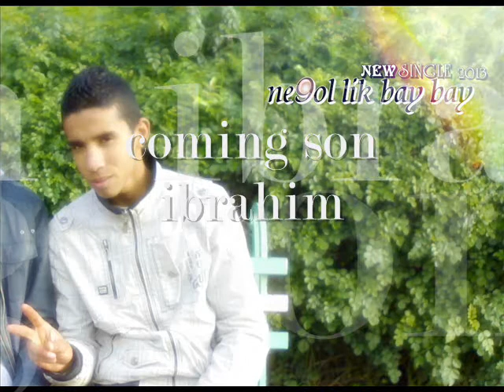ibrahim tomi new 2013(ne9ol lik bay bay)